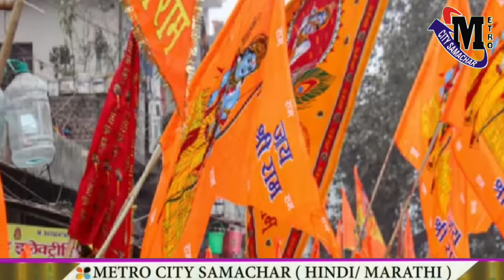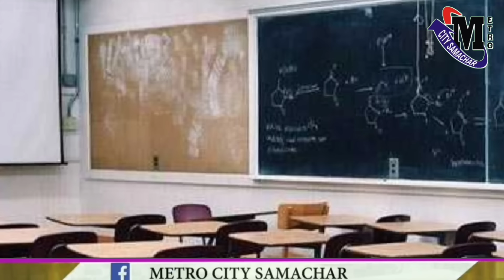Top 25 News Mumbai Today | मुंबई की 25 बड़ी खबरें | Metro City Samachar Mumbai